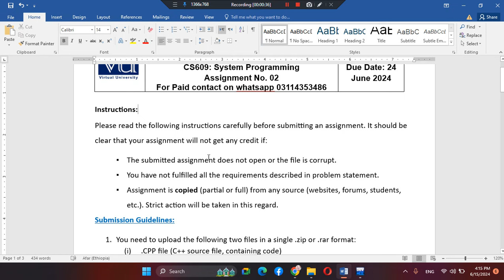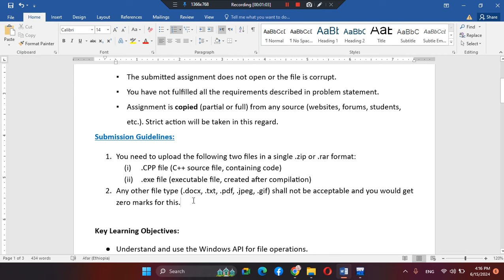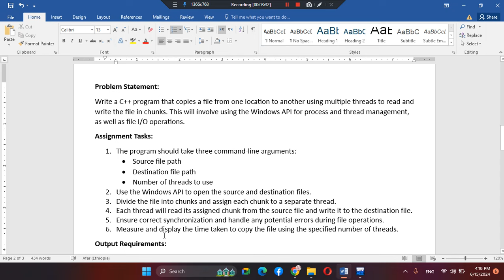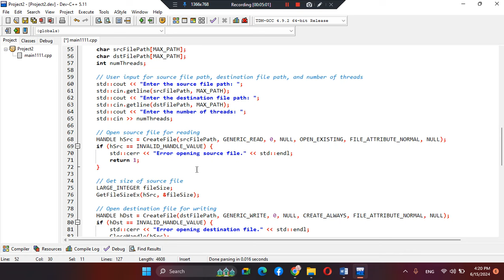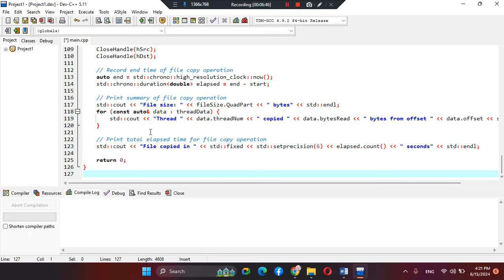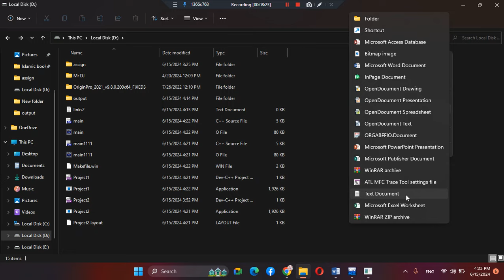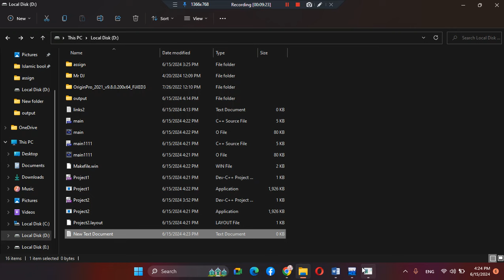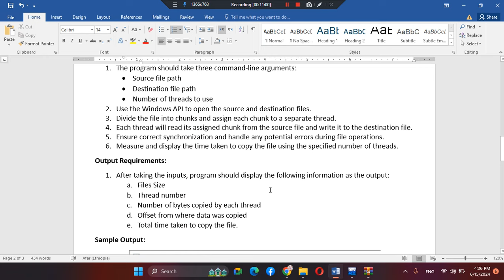CS609 System Programming Assignment 2 Spring 2024 Virtual University of Pakistan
Assignment 2
Spring 2024

🔰 Quiz
🔰 Assignments
🔰 GDBs